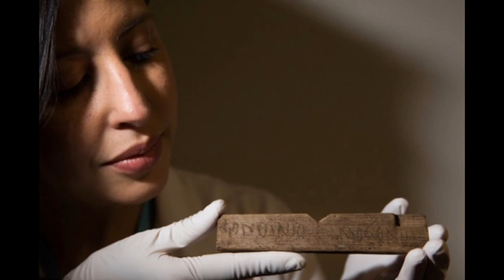Roman wooden tablets are the earliest handwritten documents ever found in Britain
Buried under 20ft of mud for nearly 2,000 years, these simple Roman wooden tablets are the earliest handwritten documents ever found in Britain.

Among more than 400 unearthed by archaeologists, they include the first known reference to London – and the first IOU.

They were found beneath a pub in the City during work on financial news company Bloomberg’s new European headquarters near Bank Tube station.

Most of the documents, written in wax on a folding wooden frame, date from between AD55 and 85. They were dumped by the Romans on the banks of the River Walbrook. There, the mud prevented air getting to the wood, stopping it from rotting.

Sophie Jackson, archaeologist and director at Museum of London Archaeology, said yesterday: ‘The mud of the river was like the lava at Pompeii, preserving the best collection of wax tablets ever found in Britain.’

The tablets, made from wood recycled from wine casks imported from the Continent, give a remarkable picture of a Roman London teeming with businessmen, lawyers, tradesmen and slaves. Within a few years of being established, the city was already a whirring mix of commerce, eating, socialising and fashion. Among the documents are wills, disputes over debts and references to heavy beer-drinking.

They also provide an insight into the Roman postal system. Early Londoners wrote letters in soot-blackened beeswax with an iron stylus, or pen-shaped needle.

Once the recipient read the letter, he smoothed the surface with a heated spatula, and wrote another letter in the wax, often carving so deeply he scratched the wooden mount, so although none of the wax remains today, inscriptions can still be read in the wood.

The writer carved the address into the outer, wooden surface of the folding boxes, tied it up and sent his slave to deliver it. Addresses were simpler then, with no house numbers, just the names of neighbours. One address reads: ‘You will give this to Junius the cooper, opposite Catullus’s house.’

The oldest tablet which can be dated exactly is a letter between two London businessmen, acknowledging a debt – then, as now, the city revolved around money.

References to a consul of the time mean it can be dated to the year we now call AD57 – only nine years after Londinium was founded by the invading Romans.